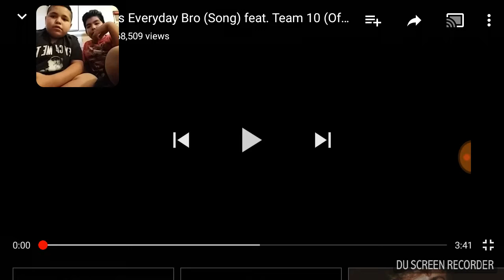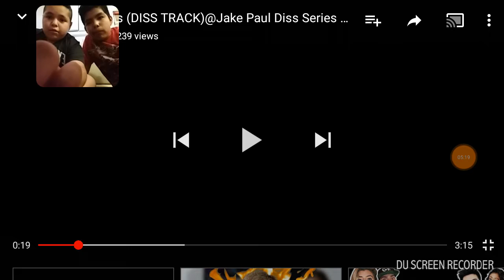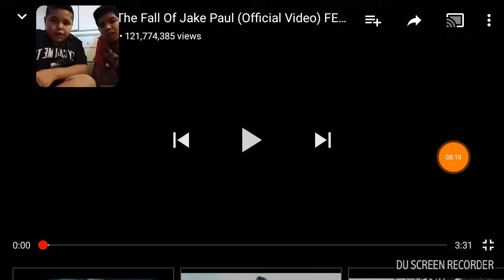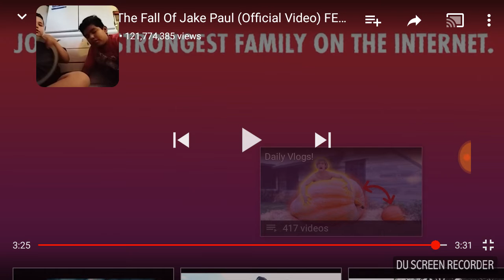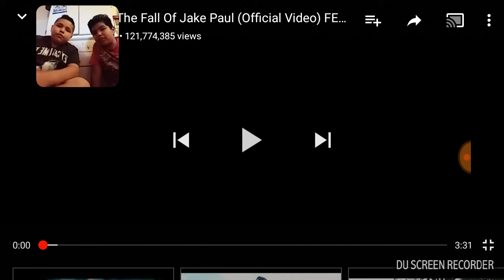Reaction video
Recorded by DU Recorder – Screen recorder for Android av random